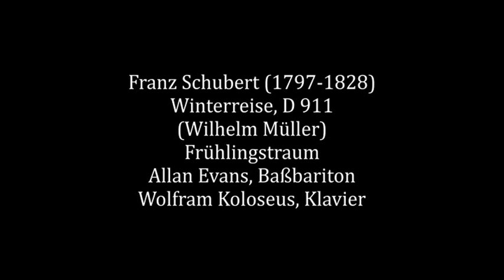Allan Evans Frühlingstraum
Franz Schubert (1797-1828) WINTERREISE, D 911 (Wilhelm Müller)
Frühlingstraum
Allan Evans, Baßbariton
Wolfram Koloseus, Klavier